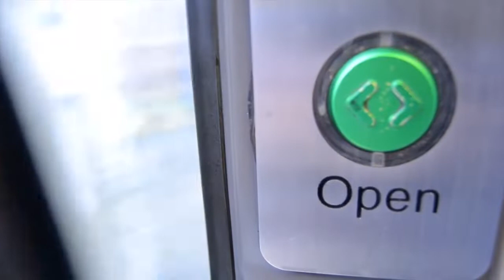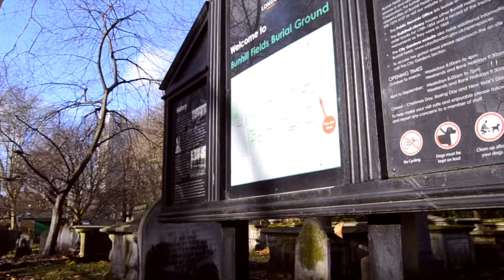John Bunyan: Buscando despertar a los que dormían plácidamente con Luis Rodas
John Bunyan (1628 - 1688) fue un escritor inglés y predicador puritano mejor recordado como el autor de la alegoría cristiana The Pilgrim's Progress (El Progreso del Peregrino), que también se convirtió en un influyente modelo literario. Además de El progreso del peregrino, Bunyan escribió casi sesenta títulos, muchos de ellos sermones ampliados.

Bunyan procedía del pueblo de Elstow, cerca de Bedford. Recibió cierta educación ya la edad de dieciséis años se unió al Ejército Parlamentario durante la primera etapa de la Guerra Civil Inglesa. Después de tres años en el ejército, regresó a Elstow y se dedicó al oficio de hojalatero , que había aprendido de su padre. Se interesó en la religión después de su matrimonio, asistiendo primero a la iglesia parroquial y luego uniéndose a Bedford Meeting, un grupo inconformista en Bedford, y convirtiéndose en predicador. Después de la restauración del monarca, cuando se restringió la libertad de los inconformistas, Bunyan fue arrestado y pasó los siguientes doce años en prisión porque se negó a dejar de predicar. Durante este tiempo escribió una autobiografía espiritual, Grace Abunding to the Chief of Sinners, y comenzó a trabajar en su libro más famoso, The Pilgrim's Progress, que no se publicó hasta algunos años después de su liberación.

Los últimos años de Bunyan, a pesar de otro período más corto de encarcelamiento, los pasó con relativa comodidad como autor y predicador popular, y pastor de la reunión de Bedford. Murió a los 59 años después de enfermarse en un viaje a Londres y está enterrado en Bunhill Fields. The Pilgrim's Progress se convirtió en uno de los libros más publicados en inglés; 1.300 ediciones impresas en 1938, 250 años después de la muerte del autor.

Bunyan es recordado en la Iglesia de Inglaterra con un Festival Menor el 30 de agosto. Algunas otras iglesias de la Comunión Anglicana, como la Iglesia Anglicana de Australia, lo honran el día de su muerte (31 de agosto).

Créditos.
Canal de YouTube Luis Rodas con autorización.